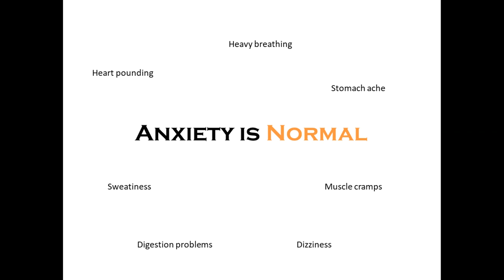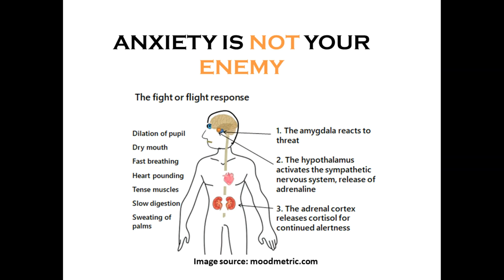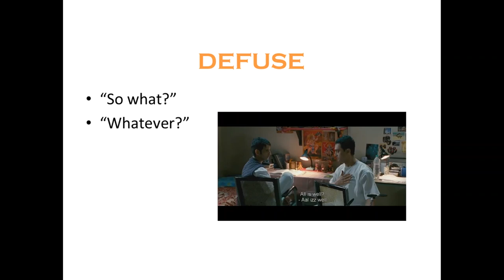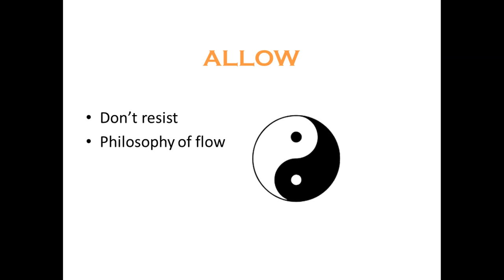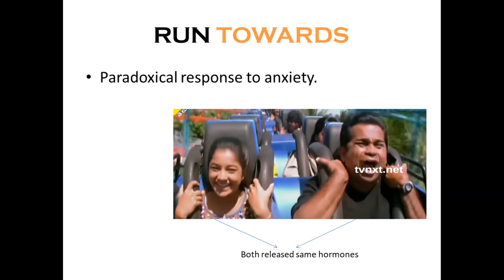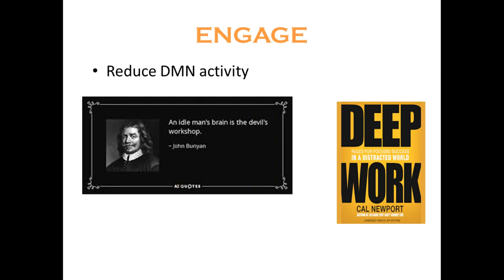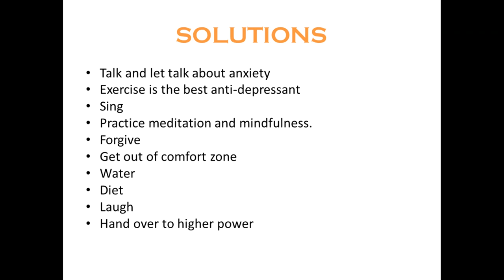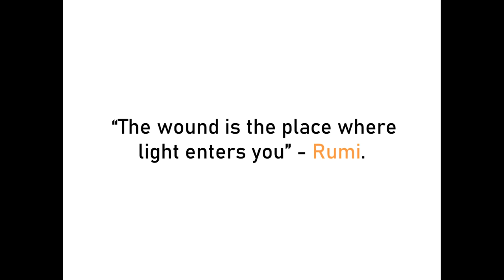BOOK PULP Podcast | Episode 1 | DARE by BARRY McDONAGH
BOOK PULP is an attempt to provide actionable insights from the books that I read.

In this podcast, I tried to summarise the book DARE by Barry McDonagh. The book essentially deals with anxiety, panic attacks and how should we deal with it. It is really important book for those who are dealing with anxiety and those who want to understand mental health in general.